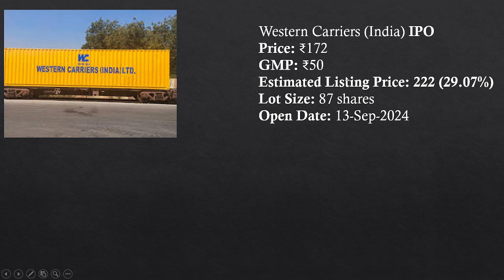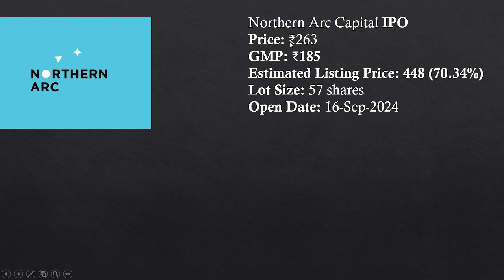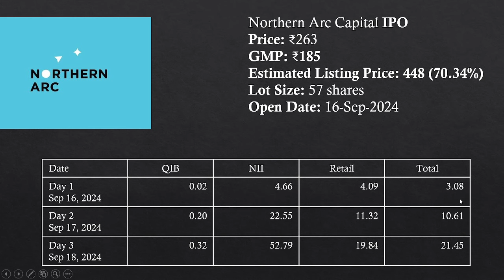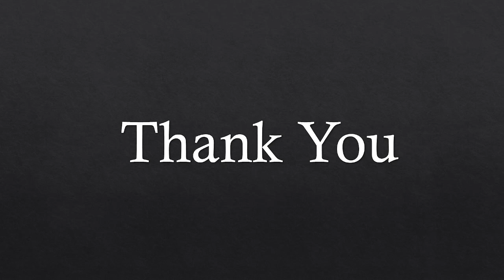Northern Arc Capital IPO Latest GMP | Arkade Developers | Western Carriers | Latest IPO GMP Today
🔔 Latest IPO GMP Updates - Northern Arc Capital, Arkade Developers, Western Carriers 🔔
Stay updated on the latest GMP (Grey Market Premium) for Northern Arc Capital, Arkade Developers, and Western Carriers IPOs.

🟢 Featured in this video:

Northern Arc Capital IPO Latest GMP
Arkade Developers IPO Updates
Western Carriers IPO News
Subscription Updates for All IPOs
Current Grey Market Premium (GMP)
Get an edge in the IPO market by staying informed about the latest IPO performance and market sentiment.